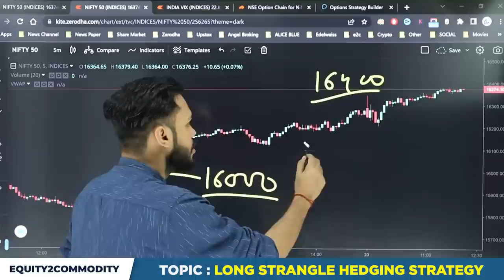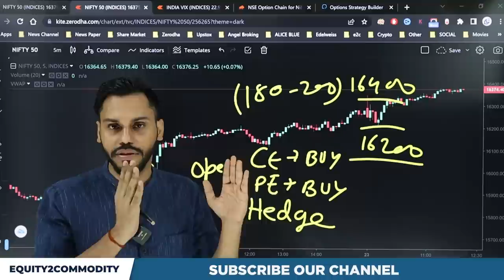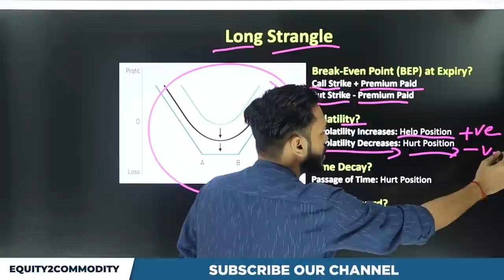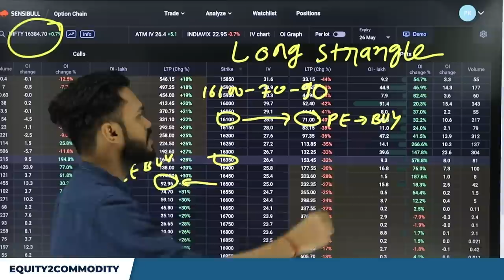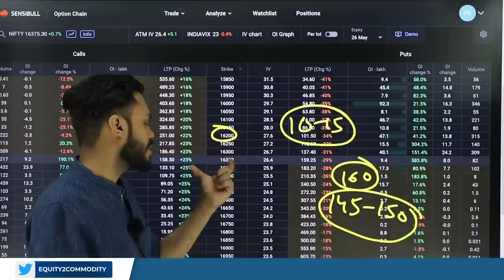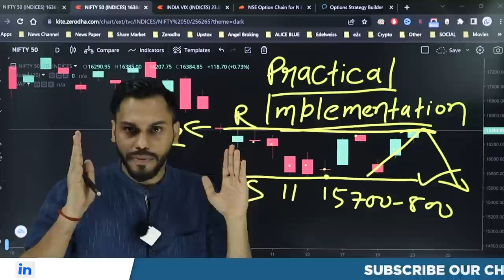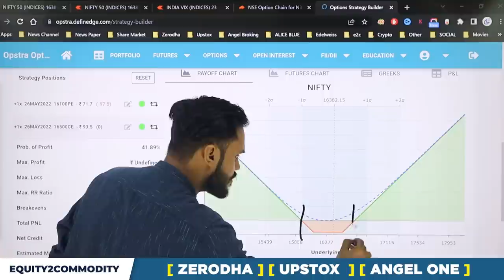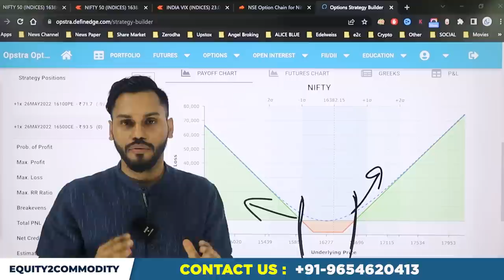LONG STRANGLE OPTION STRATEGY | HEDGING TRADING STRATEGY | LONG STRANGLE HEDGING INTRADAY STRATEGY